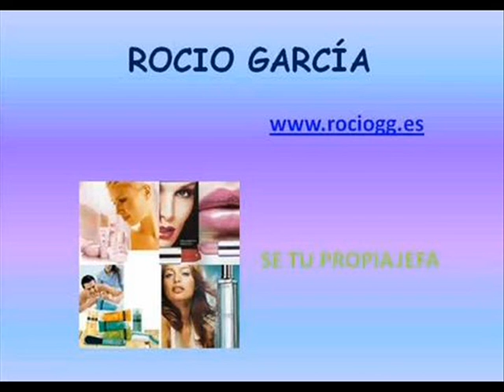SORTEO!! CERRADO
BASES PARA PODER PARTICIPAR EN EL SORTEO:

1. ESTAR SUSCRITOS AL CANAL.

2. SER MAYOR DE 18 AÑOS, O SI RESULTAIS GANADOR O GANADORA Y TENEIS MENOS, TENER EL COSENTIMIENTO PATERNO.

3. TENEIS QUE PONER ESTE VIDEO COMO FAVORITO EN VUESTRO CANAL.

4. PONER UN COMENTARIO EN ESTE VIDEO CON VUESTRO NOMBRE Y APELLIDOS Y DE DONDE SOIS (NO SE ACEPTARÁN COMENTARIOS EN VIDEOS QUE NO SEA ESTE O EN EL PERFIL DEL CANAL).

5. EL SORTEO ES INTERNACIONAL, YA QUE TENGO BASTANTE GENTE DE OTROS PAISES Y CREO QUE TIENEN LAS MISMAS POSIBILIDADES DE PARTICIPAR QUE LOS DEMÁS.

LA DURACIÓN DEL SORTEO SERÁ DESDE EL DÍA 9 DE JULIO HASTA EL 31 DE AGOSTO A LAS 00:00 DE LA NOCHE.
NO SE ADMITIRÁN COMENTARIOS DESPUES DE ESTE PLAZO.

MUCHÍSIMA SUERTE A TOD@S

Para cualquier duda o consulta, puedes dejarme tu comentario por aquí.

Si quieres ser cliente vip de Oriflame y beneficiarte siempre de un mínimo de un 23%, entra y rellena el formulario.

Un saludo.